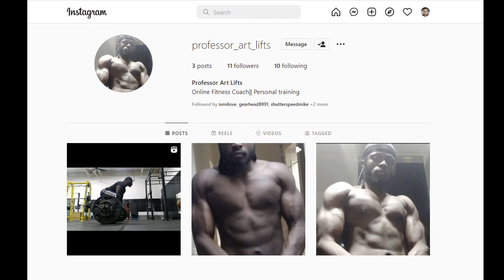How I Got Abs By Accident